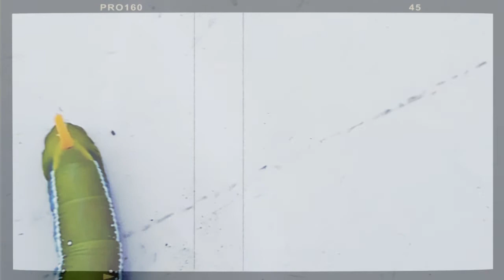Khi Thú Cưng Bỏ Nhà Đi Bụi Pet Đi Hoang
Vlog, giải trí , âm nhạc , ẩm thực hài hước , chia sẻ kinh nghiệm sống